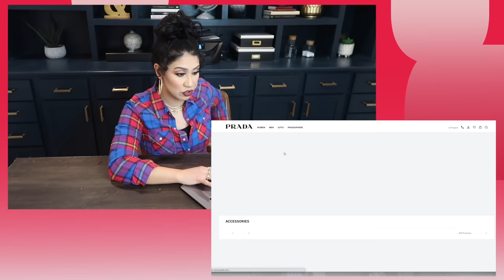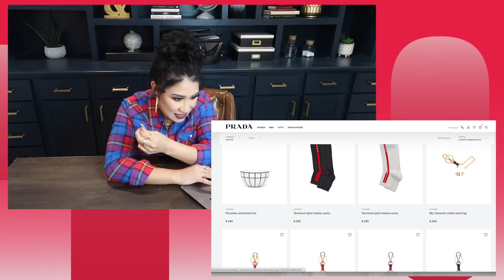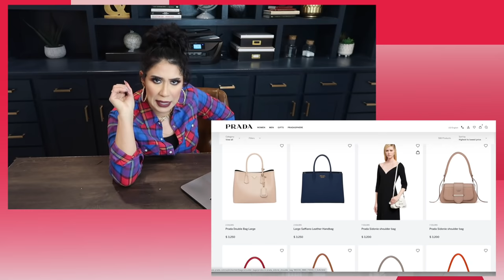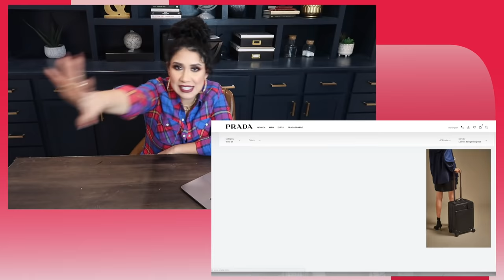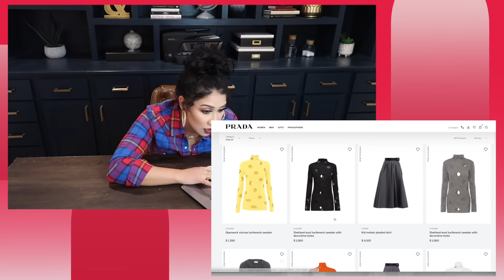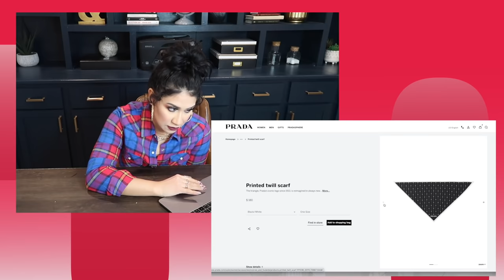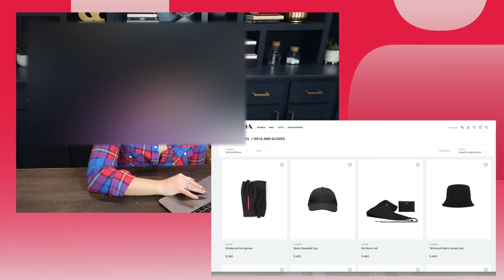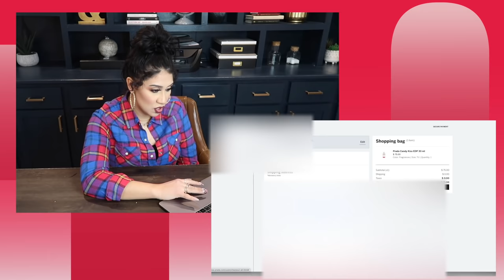MI PRIMERA VEZ COMPRANDO ALGO DE PRADA! 😍 COMPRE LO MAS BARATO PRADA??! 😥😱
MAS VIDEOS SIMILARES!